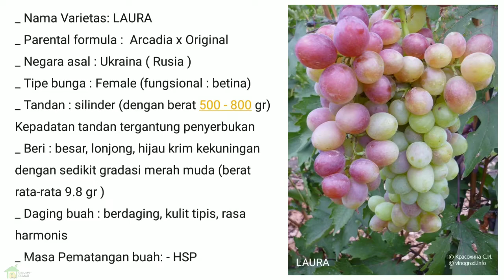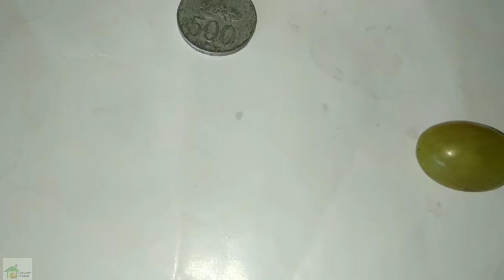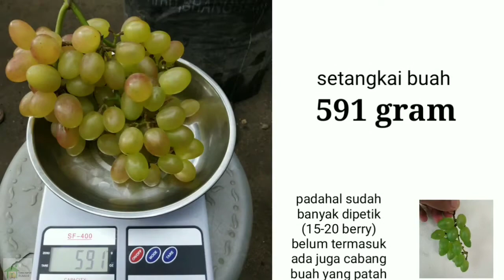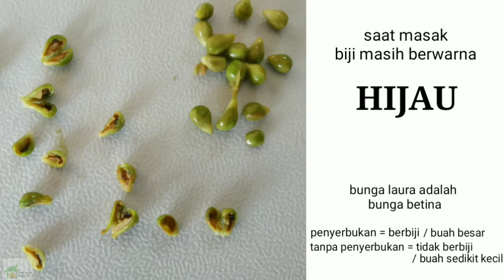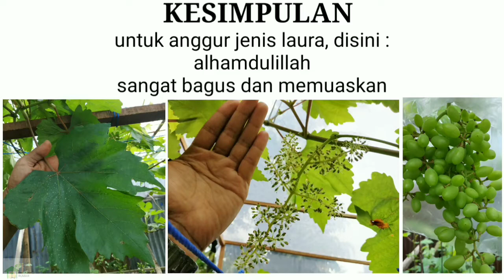Review Anggur Laura - anggur tandan berat dan besar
_ Nama Varietas: LAURA
_ Parental formula :  Arcadia x Original
_ Negara asal : Ukraina ( Rusia )
_ Tipe bunga : Female (fungsional : betina)
_ Tandan : silinder (dengan berat 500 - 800 gr)
Kepadatan tandan tergantung penyerbukan
_ Beri : besar, lonjong, hijau krim kekuningan  dengan sedikit gradasi merah muda (berat rata-rata 9.8 gr )
_ Daging buah : berdaging, kulit tipis, rasa harmonis
_ Masa Pematangan buah: - HSP
sumber : vinograd.info (ukraina)

Hasil tes buah Laura disini :
_  Panen 105 HSP (tidak bisa dilanjutkan karena cuaca musim hujan, berry sudah ada yg rontok, shg warna buah tidak merata merahnya)
– Bentuk buah : lonjong
– Rasa : saat masak manis tanpa asam
– Diameter Buah : perbandingan dengan koin Rp 500, lebih besar dari koin
– Warna : hijau - kuning dengan semburat merah muda
– Aroma : tidak ada aroma
– Daging buah : Berdaging padat dengan sedikit berair, kulit buah sangat tipis
– Berat Tandan : 591 gram
– Berat Berry : Sekitar 8 - 10 gram.
– Brix : tidak dites
– Biji : berbiji dengan 1- 3 biji per berry, biji masih hijau tanpa keping lembaga
– Perlakuan GA3 : tanpa GA3

ternyata antara jenis Laura dengan Lora / Flora adalah varian yg berbeda, karena parental formula yg berbeda. Tetapi sama berbunga jenis female.

tetap dukung channel ini untuk berkembang dan berbagi edukasi untuk semua ☺️

terima kasih 🙏